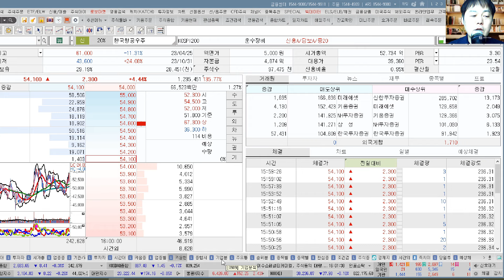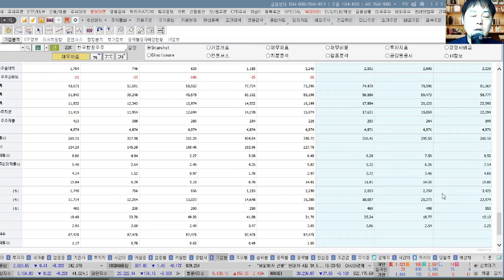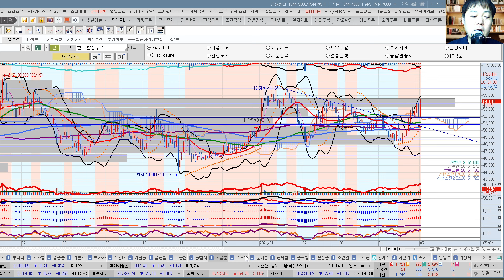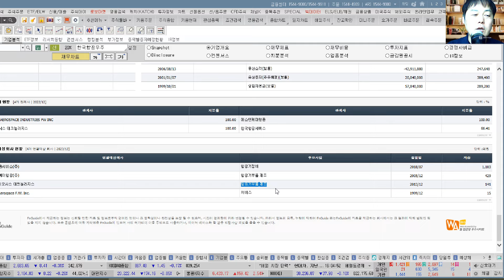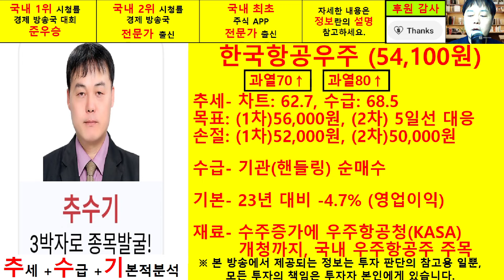한국항공우주(KAI 047810) 추수기(추수) 전문가 종목 분석및 향후주가전망